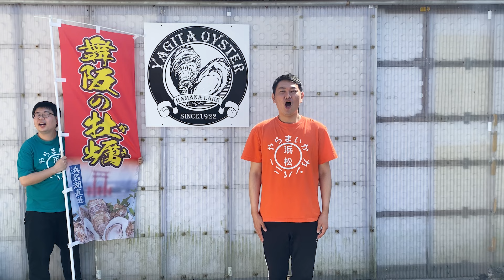【2024春】浜松市 都田テクノロード沿い桜【静岡県浜松市】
イベント出演の依頼、ご相談はこちらへ‼︎

各SNSはこちらのリンクから!!

浜松生まれ浜松育ちのおちゃ丸と東京都出身の大福で

遠州弁と浜松ネタ満載！
遠州地域（静岡県西部地域）の魅力をふんだんにお届け！
2021年10月より浜松市に住んでます！
静岡県が大好きなコンビです！

週5日・19時～更新中！（火・木休み）

ダウンロードはこちらから!!↓
○TuneCore

●TELOPICT.com
●TELOPICTION